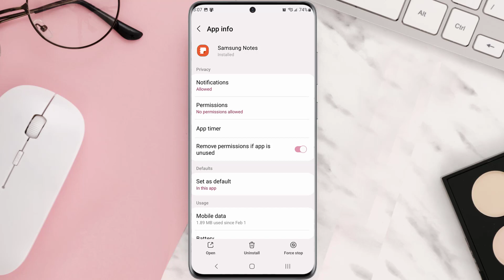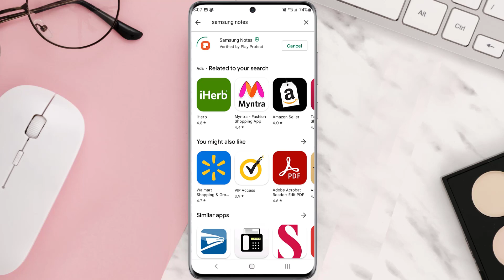Samsung Notes App Not Working: How to Fix Samsung Notes App Not Working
In this video, I'll show you How to Fix Samsung Notes App Not Working. This is the easiest and fastest way to Fix Samsung Notes App Not Working. Make sure you watch until the end of this video to find out How to Create a Public Profile on Snapchat 2021 on Android and iPhone. These methods work on Android as well as iOS 11, iOS 12, iOS 13, iOS 15 and iOS 16. Hope you enjoy!

Video Parts:
00:00 Intro: How to Fix Samsung Notes App Not Working
00:07 1.Solution: Update Samsung Notes App
00:27 2.Solution: Clear Samsung Notes App cache files
00:48 3.Solution: Delete and Reinstall Samsung Notes App
01:11 Outro: Ending